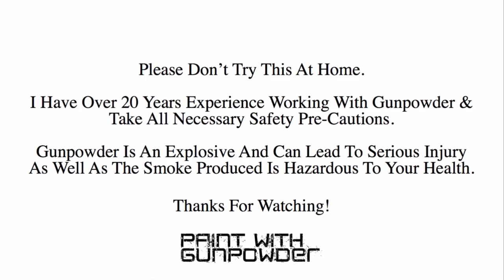That's One Way To Hide | Gunpowder Art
Title: That's One Way to Hide
Medium: Gunpowder On Canvas
Size: 20"x24"
Availability: Original And Prints Available